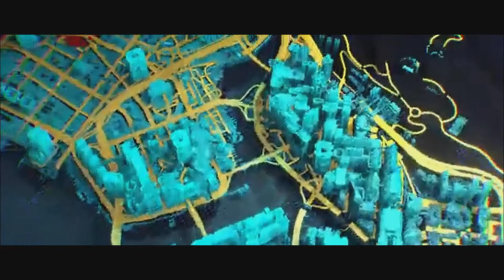The Worst Launch Ever! Cyberpunk 2077 CyberJunk 2020 CD Projekt Red Stocks Crash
Get your refunds & Happy Holidays!